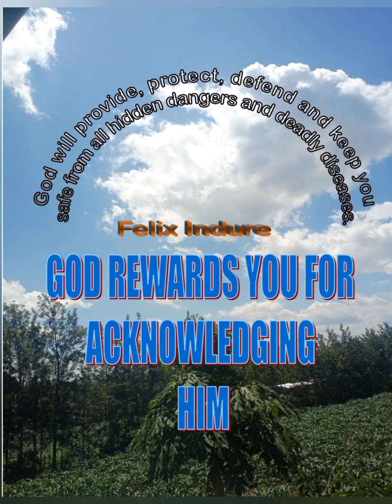Nature teaches us about God...ants have a terrific lesson to teach...